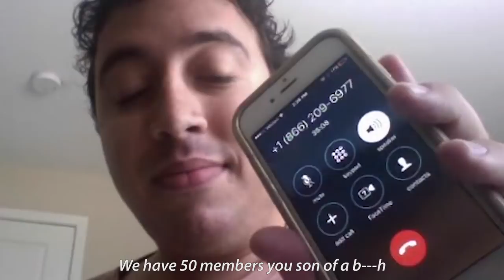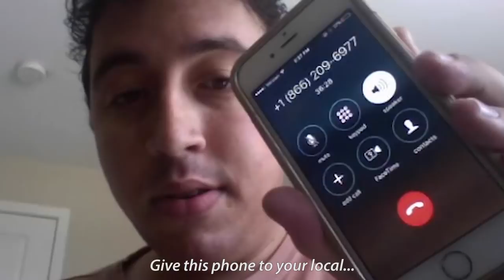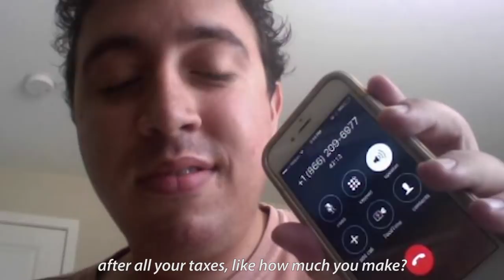Viral IRS Scam Video EXTENDED Cut | NOBODY Has Seen This Footage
Never-before-seen extra footage from that call that changed my life! And some commentary for fun. :-)